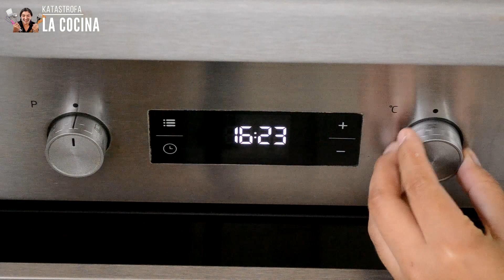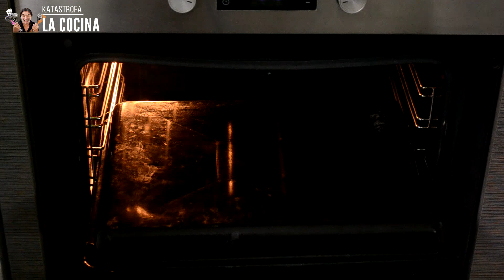Receta facil de Baguette | El Pan Frances mas famoso sin amasar | Katastrofa La Cocina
Receta facil de Baguette, el Pan Frances mas famoso con 4 Ingredientes y sin Amasar. Una Baguette muy crujiente por fuera y suave por dentro. Receta de Baguette Casero o Barras de Pan facil con solo 4 Ingredientes y sin Amasar. Una fermentación lenta y prolongada es una excelente manera de desarrollar el sabor en panes simples como esta baguette o Pan Frances.
00:00 Intro.
00:44 Mezclar los Ingredientes para una Baguette.
01:51 Tiempo de Reposo y plegado de la masa para un pan sin amasar.
03:56 Formando Barras de Pan y segundo reposo.
06:42 Como hornear la Baguette.

⏩ Ingredientes para la Baguette ( 68 a 70% de Hidratacion ) :
500 gr de Harina de Trigo Todo Uso (4 Tazas - 3 Cdas).
1.5 a 2 gr de Levadura Seca de Panadería (1/2 Cdta al Ras).
340 a 350 ml de Agua Tibia (Yo anadi 340 ml (1 1/2 Taza), pero puedes agregar hasta 350 ml(1 1/2 Taza + 1 Cda)
10 gr de Sal (2 Cdtas de Sal, al ras).

⏩ Tips y recomendaciones :
1. He usado harina de trigo todo uso con 9.8 gr de Proteínas. Puedes usar harina de Panadería (Harina Panificable) o de Semi-fuerza si lo prefieres, no necesitas ajustar la cantidad de agua porque es un Pan de 68 a 70 % de Hidratacion.
2. Al formar la barra no olvides al final sellar bien tu pan pellizcando la masa para que no se abra al momento de hornear y deja abajo las costuras.
3. A los 15 minutos del horneado revisa tu pan, no debe ya tener agua la bandeja que pusiste abajo, si tu pan aun no se ve doradito rocía un poco de agua sobre las barras de pan con un rociador de agua y deja el pan de 5 a 15 minutos mas a que lo veas doradito, saca un pan y toca con tus dedos, al tocar debe sonar hueco.
4. La fermentación lenta y prolongada en el refrigerador ayudara a que tu pan quede doradito y ayuda a desarrollar un delicioso sabor en tu pan, no tiene porque quedarte blanco el pan, no necesitas azúcar esta vez, pero si gustas puedes añadir solo 1 cucharadita después de mezclar el agua con la levadura.
5. Si por que tu Pan estuvo cerca de la fuente de calor o quizá añadiste mas agua para que quedara con mas color tu Pan o mas crujiente, entonces al sacar del horno sentirás la corteza un poco dura, en ese momento rocía un poco agua encima de los panes y cubre con 2 trapos de 5 a 10 minutos, después de esto coloca en una rejilla para dejar enfriar tu pan.
6. Asegurate que tu levadura este bien antes de usar,  haz la prueba por aparte con un poco
de levadura, azúcar y agua.

No knead Baguette - Slow-rise.

⏩ Ingredients for Baguette (68 to 70% Hydration) :
500 gr of All-Purpose Flour (3 3/4 Cups).
1.5 to 2 g of Dry Baker's Yeast (1/2 tsp, flush).
340 to 350 ml of Warm Water (I added 340 ml (1 1/2 Cup), but you can add up to 350 ml (1 1/2 Cup + 1 Tbsp)
10 gr of Salt (2 Tbsp of Salt, level).

⏩ Tips and recommendations :
1. I use all-purpose flour with 9.8 grams of Proteins. You can use unbleached bread flour if you prefer. You will no need to adjust the amount of water because the bread has  68 to 70% of hydration.
2. When shaping the bar, do not forget to seal your bread well by pinching the edges of dough, to not open while bake and, put the seams side down.
3. 15 minutes after baking, check your bread. The tray where you put water should be empty. If your bread still looks white, sprinkle a little water on the loaves of bread with a water spray and leave the bread in oven for 5 to 15 minutes more until you see it golden brown. take out one bread and knock with your fingers,it should sound hollow.
4. Slow rise/long fermentation will help that your bread turn golden brown and help develop a delicious flavor. You do not need add sugar this time, but if you like you can add only 1 teaspoon after mixing the water with yeast.
5. If your bread was close to the heating source or because maybe you sprinkle more water to make your Bread crispier and golden, then When removing from the oven you will feel the crust a bit hard, at that time sprinkle water on top of the loaves  and cover with 2 cloths for 5 to 10 minutes.
6. Make sure your yeast is good. You can check your yeast by taking just a bit and mix with
water and sugar.